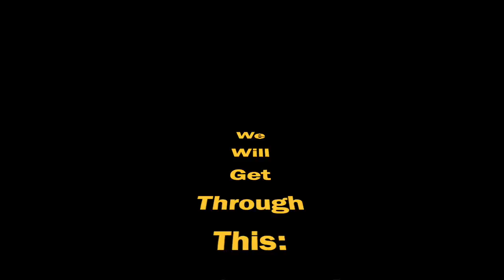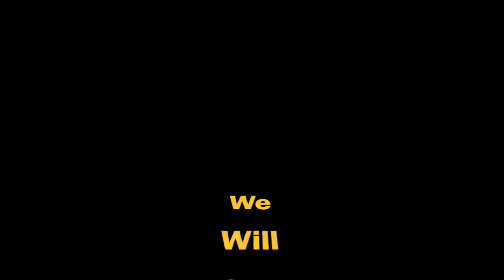Episode 27-Will Ge Through This- Maintaining Caring Cultures of Leadership in Disruptive Times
In this episode, Scott discusses with John how to maintain caring cultures of leadership, even while working with staff who are home doing their teaching/leading. School executives can maintain their focus on building caring cultures in spite of the obstacles COVID-19 has presented.